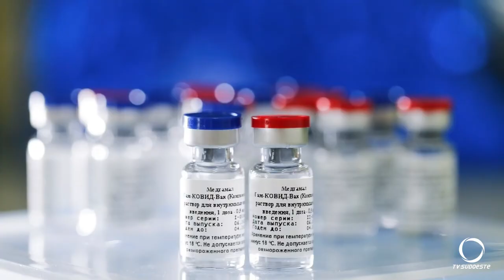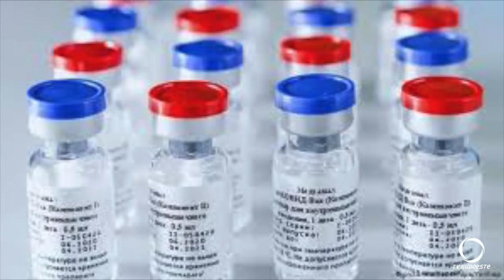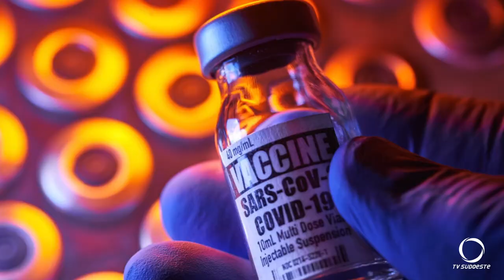A parceria com a Rússia no desenvolvimento da vacina contra a Covid-19